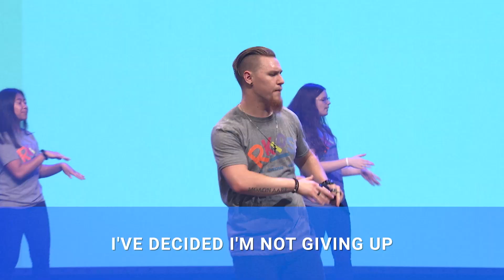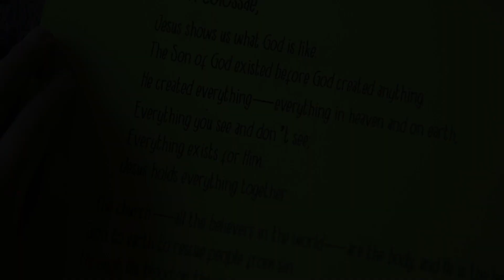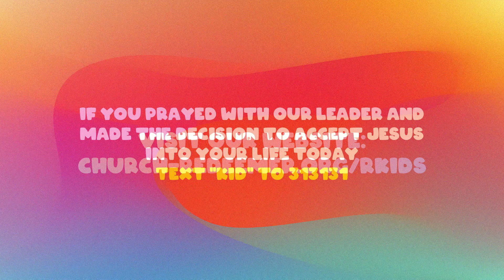RKids Online Experience | Pre-School and Elementary | Week 37 | Weekend 11/28-29